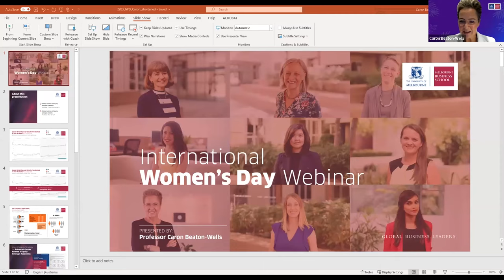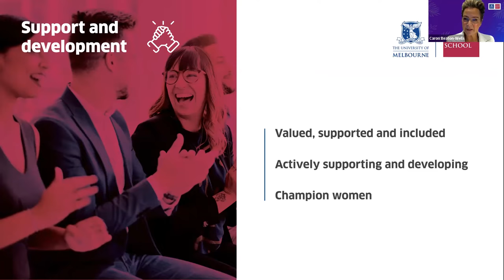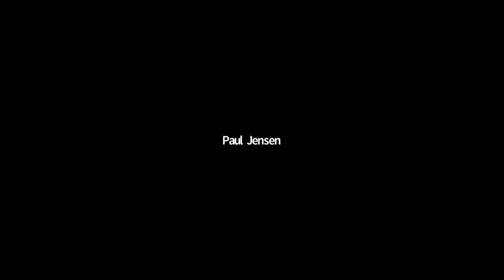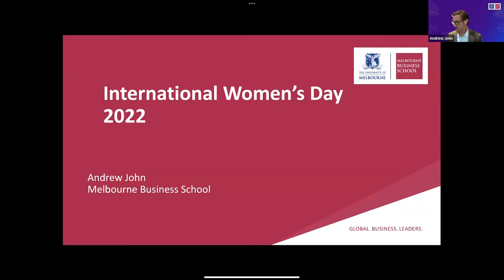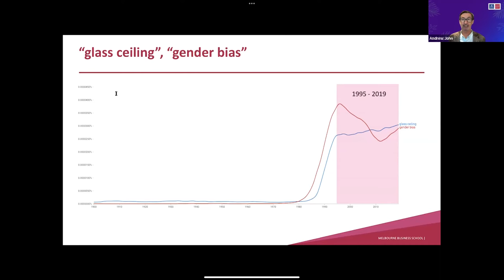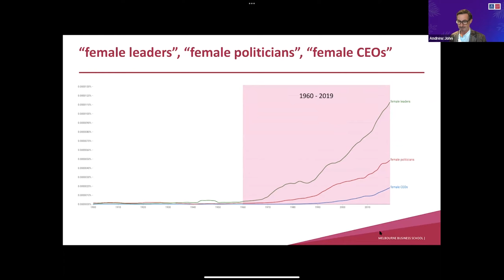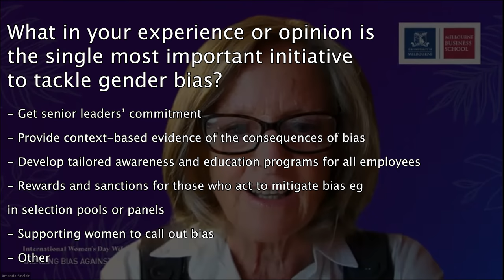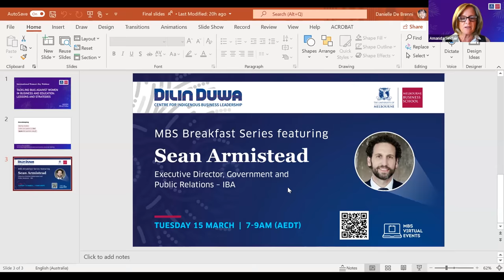International Women's Day Webinar- Tackling bias against women in business and education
This seminar looks at the things all of us in business and education can do to help reduce biases against women in management and leadership. Watch as our academics lay out the latest research on how we can all deepen our awareness of bias, notice it and choose a different path forward.